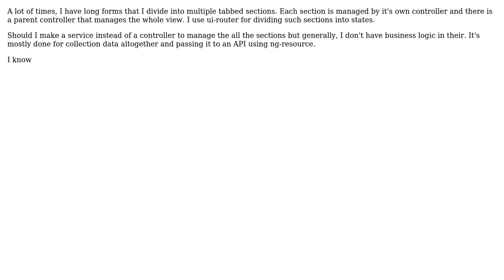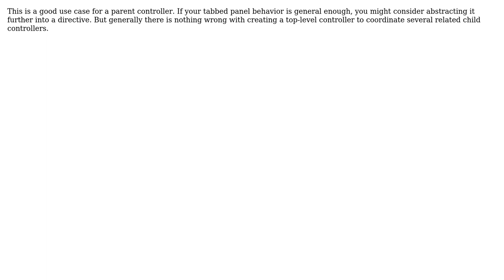Is having a parent controller to manage a set of tabbed sections an anti-pattern for an angular...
Software Engineering: Is having a parent controller to manage a set of tabbed sections an anti-pattern for an angular application?

With thanks & praise to God, and with thanks to the many people who have made this project possible! | Content (except music & images) licensed under CC BY-SA | Music | Images & others | With thanks to user lukewestby user Amogh Talpallikar and the Stack Exchange Network Trademarks are property of their respective owners. You are responsible for your own actions.